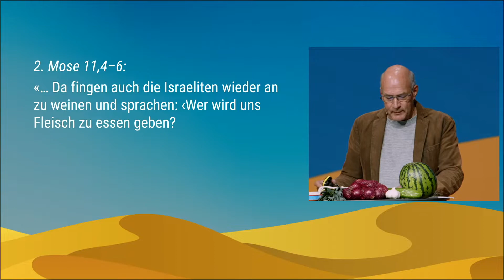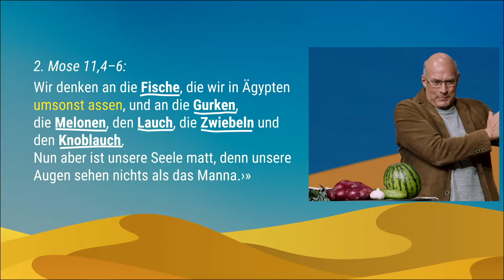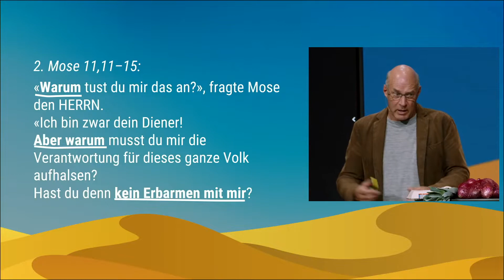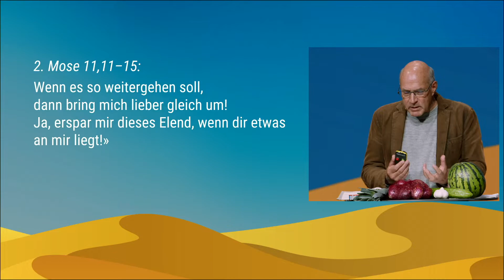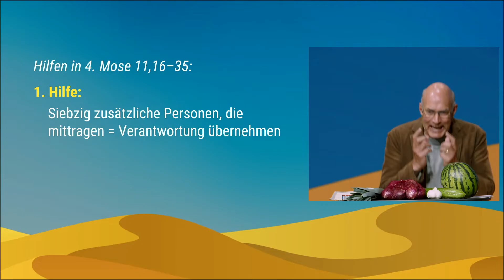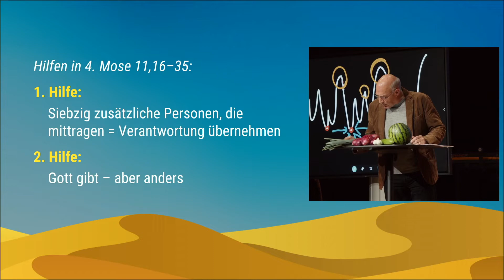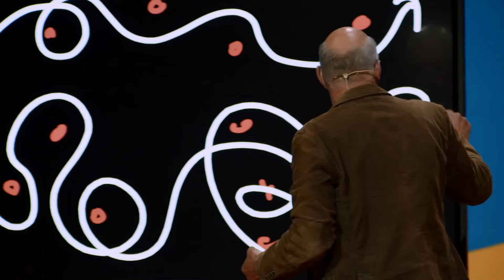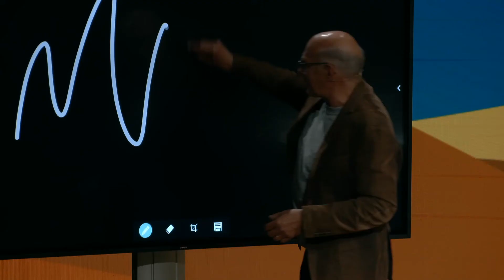Aufbrechen trotz Abgründen | Aufbruch 3/4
Mitten im Aufbruch meldet sich der Abbruch: eine heftige Krise beim Volk und bei seinem Leader. Was ist der Inhalt dieser Krisen? Wie kam es dazu? Wie ist die «innere Architektur» vieler Krisen und welche zwei Hilfen bietet uns der Bibeltext?

Kirche neu erleben, dafür steht das Prisma. Durch unsere kreativen, farbigen und vielfältigen Angebote möchten wir Menschen in eine lebendige Beziehung zu Gott begleiten und sie darin unterstützen.